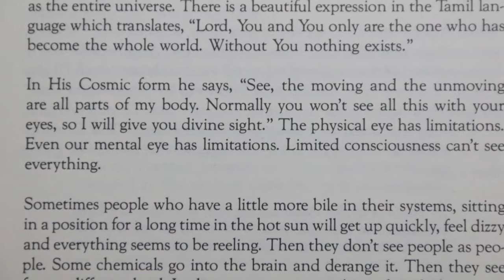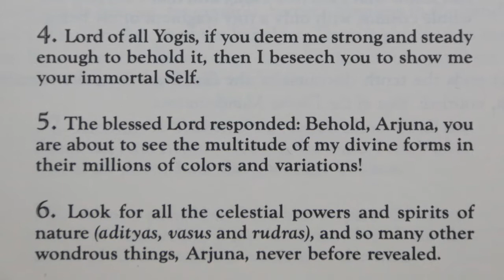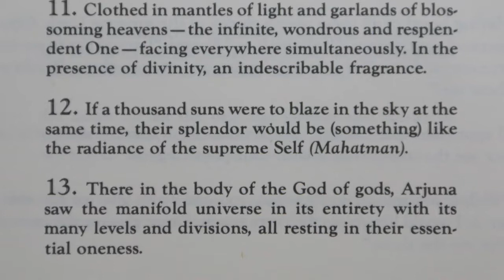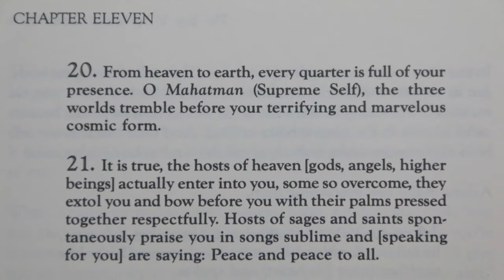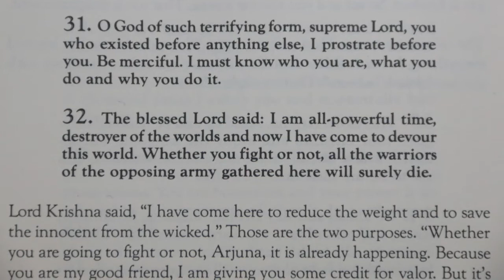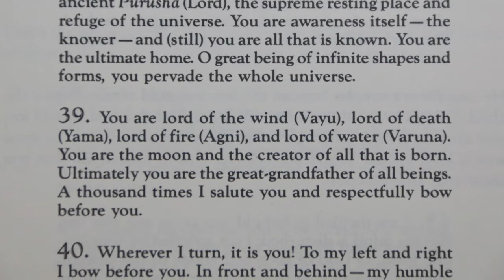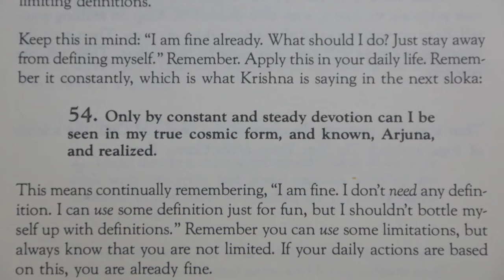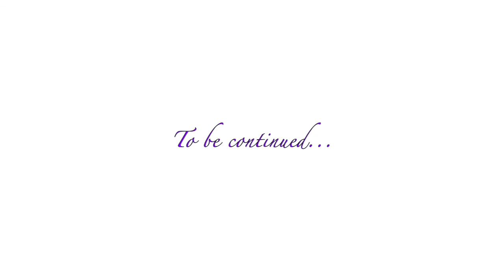Bhagavad Gita: Ch 11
In this edition, Nalanie discusses Chapter 11 of "The Living Gita" entitled 'The Yoga Vision of the Cosmic Form'. Here, the warrior Arjuna is gifted by Lord Krishna with a spiritual vision and he sees the cosmic form the the Lord God. Filmed at the George Harilela Yoga Centre, Spain, on the 2nd March 2022.  The rights to all photo images used remain with the originators.